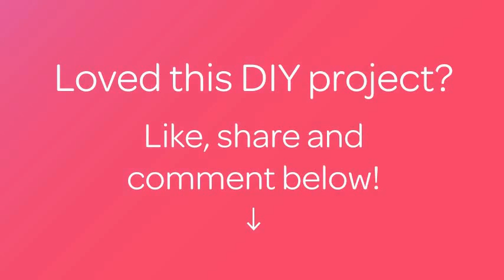Make Cute Office Chair Covers - DIY Home - Guidecentral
About this DIY project:
- Title: Make Cute Office Chair Covers

Supplies:
- Office chair
- Fabric
- Gartner
- Needle and thread
- Scissors
- Ruler